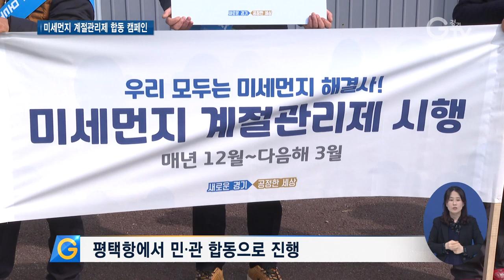“우리 모두는 미세먼지 해결사”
[앵커멘트] 미세먼지 농도가 높은 지난해 12월부터 올 3월까지 넉 달 동안 계절관리제가 시행 중인데요. 정책효과를 높이기 위해 경기도가 유관기관과 합동 캠페인에 나섰습니다. 매연저감장치 부착 차량과 대기오염물질 배출 사업장을 대상으로 점검도 이뤄졌습니다. 최창순 기자가 현장 동행했습니다.

[리포트]
차량 이동량이 많은 평택항 동부두

매연저감장치를 단 차량을 대상으로 배출가스 점검이 한창입니다.

필터가 오래된 경우에는 새 것으로 무상 교체해줍니다.

[인터뷰] 박정길 / 평택시 남산리
“매연이 많이 나와서 미세먼지가 많게 되면 자연히 인간한테 해가 오니까 그런 차원에서 이걸 하는 거 아니에요. 디젤차 가지고 있는 사람은 꼭 이걸 해야 돼요.”

평택항 주변 산업단지와 발전소 점검도 함께 이뤄졌습니다.

측정 차량이 산업단지 곳곳을 다니며 실시간으로 대기 오염을 확인

드론을 통해 사업장에 들어가지 않고서도 내부 시설을 확인할 수 있습니다.

코로나 상황을 감안해 비대면 방식으로 점검한 겁니다.

미세먼지 계절관리제 집중관리를 위해 경기도가 유관기관과 함께 캠페인을 벌였습니다.

경기도와 수도권대기환경청, 평택지방해양수산청, 평택시, 민간NGO 관계자들이 참여

평택항 출입 차량을 대상으로 5등급 차량 운행 제한 등 미세먼지 계절관리제 내용을 알렸습니다.

[인터뷰] 서진석 / 경기도 운행차관리팀장
“평택지역은 항구와 공단이 같이 인접해있어서 오염물질이 많이 배출이 돼요. 그러다 보니까 오염물질 제거를 각 5개 기관이 서로 협심해서 하자고 작년 11월에 협약을 체결했습니다.”

경기도는 황해권 물류 중심지인 평택항의 미세먼지 저감을 위해 유관기관과 협력을 이어나갈 방침입니다.

[자막]
1.평택항
2.매연저감장치 부착차량 무상 점검
3.박정길 / 평택시 남산리
4.대기오염물질 배출 여부 비대면 점검
5.미세먼지 계절관리제 홍보 캠페인 전개
6.평택항에서 민·관 합동으로 진행
7.서진석 / 경기도 운행차관리팀장
8.영상취재 : 이효진, 영상편집 : 강윤식